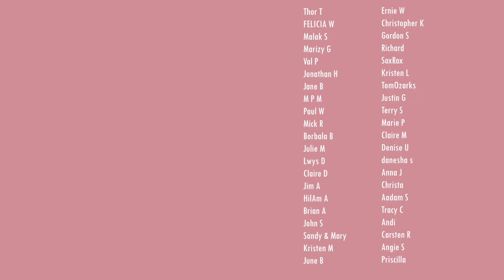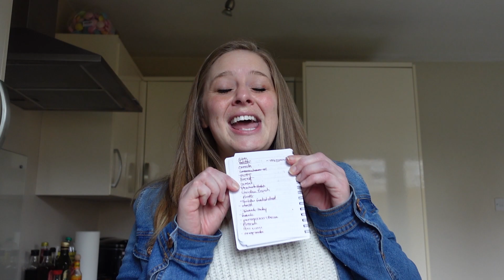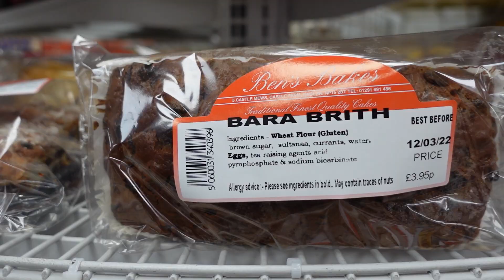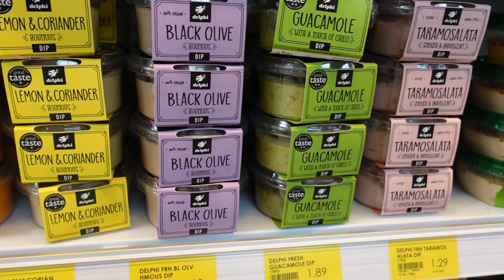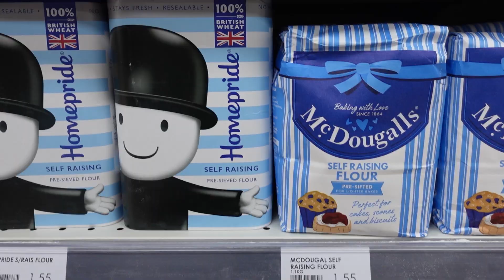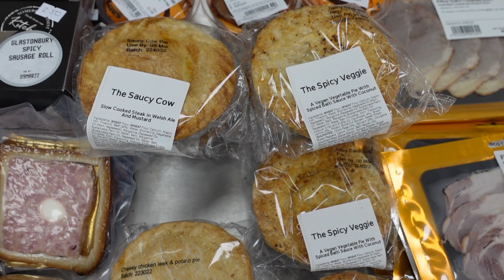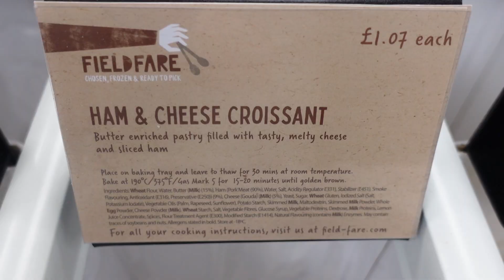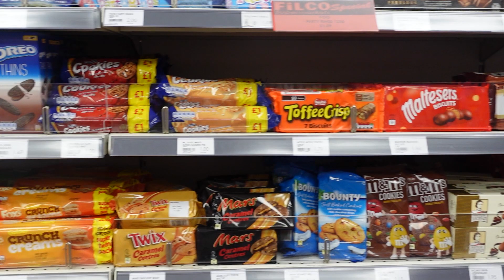UK Supermarket as an American | Shopping is not as easy as I thought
For todays video I decided to take you along to my local grocery store in my small town in wales UK. Since moving here I've noticed there are a few assumptions I made thinking things that seemed normal, like grocery shopping would be easy. I was wrong. There have been many adjustments I've had to make to do something that seems so simple when you're used to it. :)

Want more UK travel videos videos like this?

Your support allows me to share different areas and experiences in the UK with you

📸CURRENT EDITING SETUP:
External Hard Drive

❤ WHERE YOU CAN FIND ME: ❤

== About Me ==
I’m Ashley, a born and raised Washingtonian.

I love where I grew up but more recently my love for travel and a LDR has brought me across the pond to the UK. I am winging my way through this new life in a new country. It’s exciting and terrifying all at the same time but for the most part I am enjoying every little bit of the journey.

I am so excited to share in my adventures and hope you will fall in love with travel and the UK as much as I have.